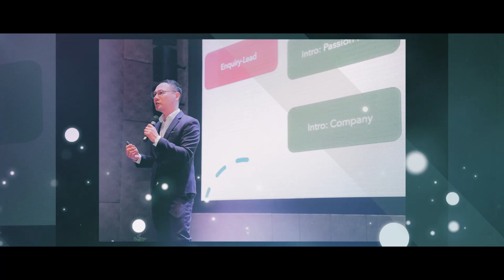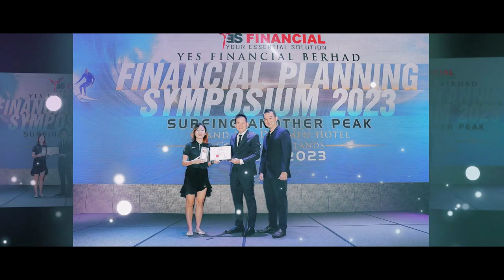YES Group Berhad Symposium Corporate Event Video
🎥 Unleash the Power of Your Memories with GREGS Trailer Concept! 🌟
Are you ready to experience the magic of your past events like never before? Dive into the extraordinary world of event trailers brought to life by GregsVideo! 📸✨
🌟 Imagine turning your cherished event photos into a cinematic masterpiece that feels like a thrilling movie trailer! 🍿🎬 Our innovative approach takes your precious memories and weaves them into a captivating visual story that will leave your audience spellbound.
🎉 Why Choose GregsVideo Trailer Concept?
✨ Breathtaking Storytelling: We transform ordinary photos into extraordinary narratives, creating a sense of anticipation and excitement.
🌆 Versatile Applications: Our trailer concept video is perfect for a wide range of uses, from wowing your audience at opening ceremonies to building pre-event buzz and promoting your upcoming event.
📣 Grab Your Audience's Attention: Our trailers are designed to leave a lasting impression and generate buzz, ensuring your event gets the attention it deserves.
💼 Corporate Events or Personal Milestones: Whether it's a corporate gala, a wedding, a concert, or any special occasion, we tailor our trailer concept to suit your unique needs.
📞 Ready to take your event promotion to the next level? 🌠
Don't miss out on this opportunity to make your event unforgettable. 📽️✨